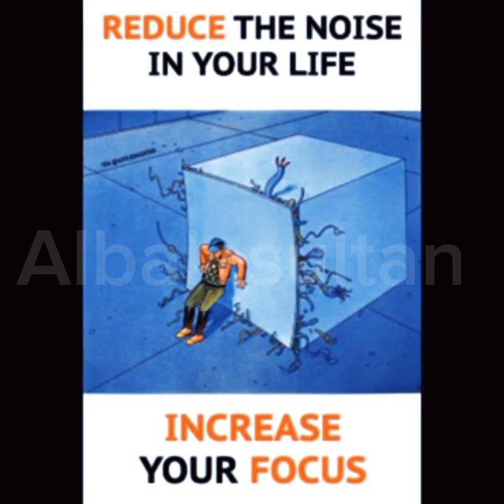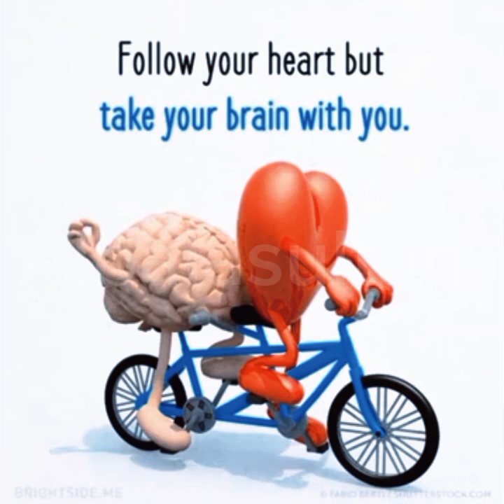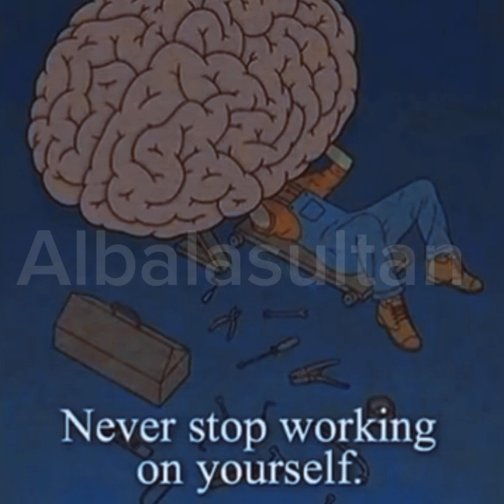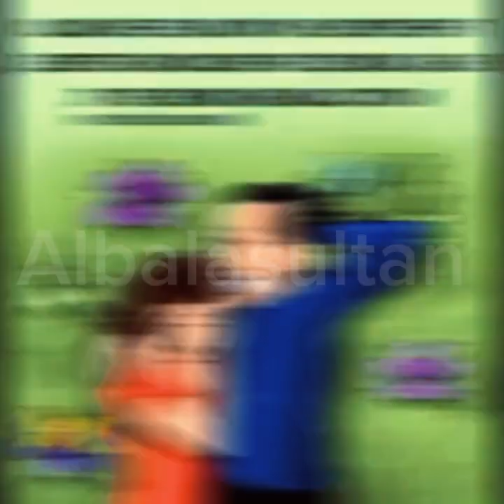heart touching motivational video | sad reality of today's modern world | Albalasultan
HDeep image speak | inspiration deep art | motivational pictures with deep meaning

Dear viewers 🤗

This video included also some powerful motivational quotes images.Use these quotes to learn the habits that will compound your own success and let us know which one is your favourite one from the whole video.

 ◇ Queries Solved ◇
inspirational images
inspirational quotes
sad reality of the world
sad reality of the modern society
powerful illustrations of sad society
challenge
success
pictures with sad reality
deep meaningful pictures
psychology facts
motivational pictures with deep meaning
motivational images
modern world
life struggles
powerful images
powerful images with hidden meanings
pictures with deep messages
pictures with deep meanings